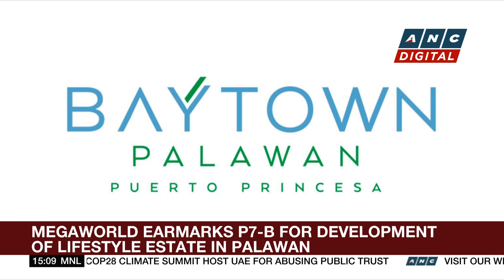Designer Stella Mccartney calls for laws to limit fashion's climate damage | ANC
Business Roadshow: Renowned British Fashion Designer Stella Mccartney wants laws put in place to limit the damage the industry causes to the climate and the environment.